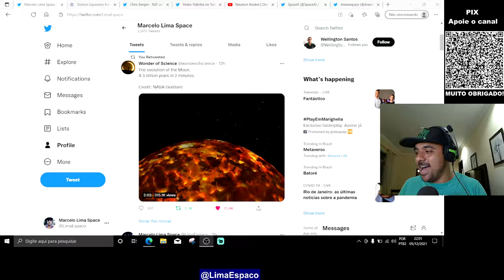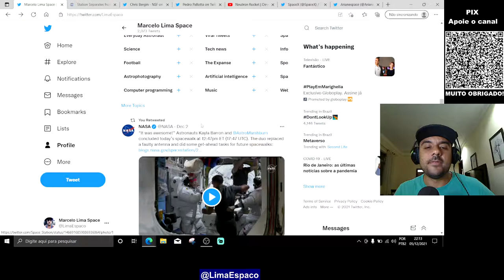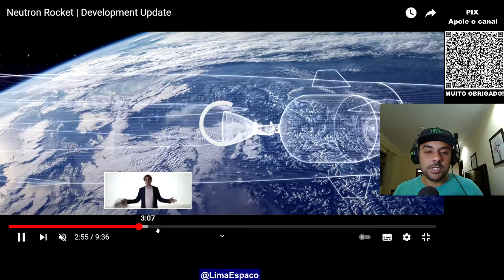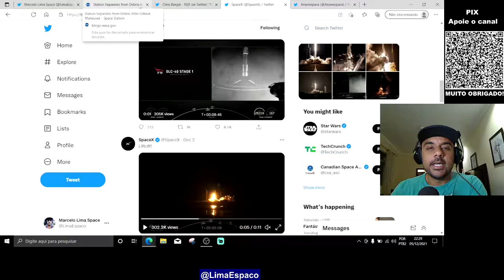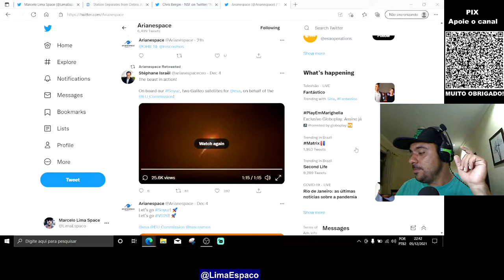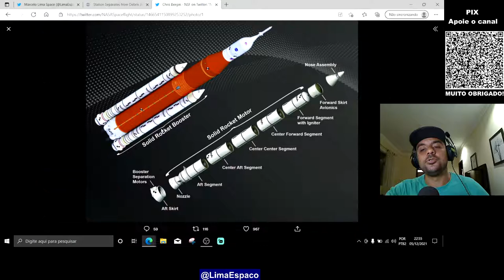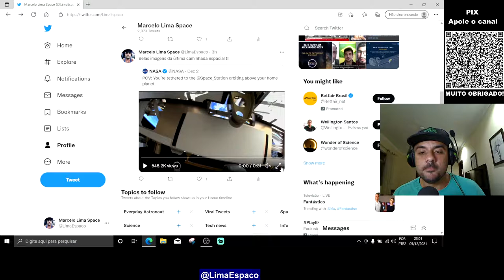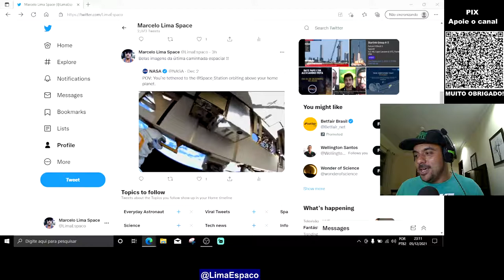LIVE: Bate papo espacial! #13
E ae, galera! Bate papo espacial com as atualizações da semana no mundo da exploração espacial!!!

Curso e treinamento de inglês completo. Ao comprar o curso, você apoia o canal Expansão Astronauta